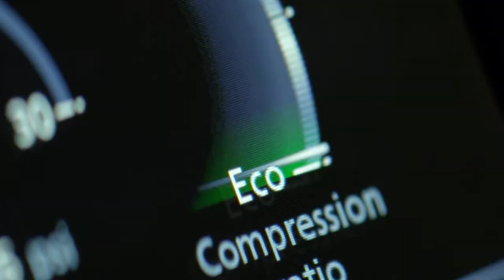Herb Chambers INFINITI of Westborough 2019 QX50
Herb Chambers INFINITI of Westborough
312 Turnpike Road, Route 9 Westborough MA 01581